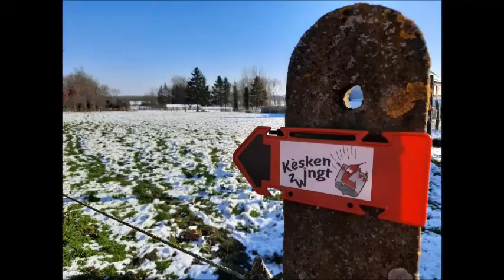"Kèsken zwingt " rode wandeling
Deze wandeling van 5 km doorkruist het prachtige natuurgebied van den Biest . De sneeuw maakt het plaatje kompleet.